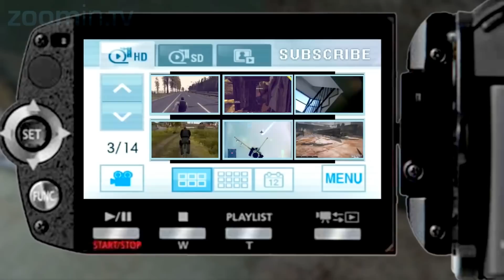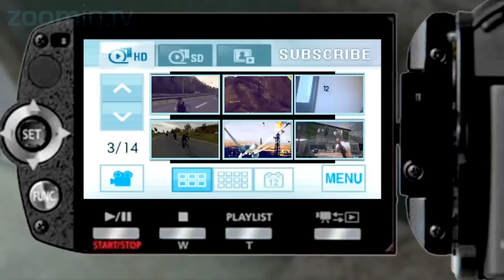UNEXPLAINED I SLENDERMAN EASTER EGG Watch Dogs The Real Slender Man